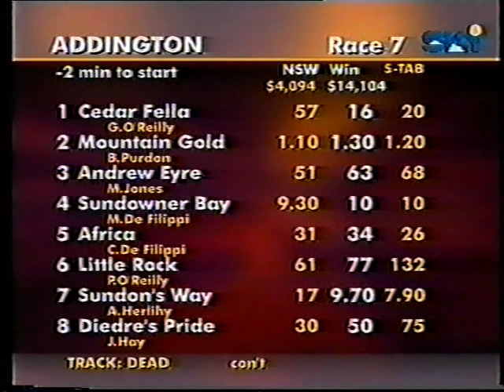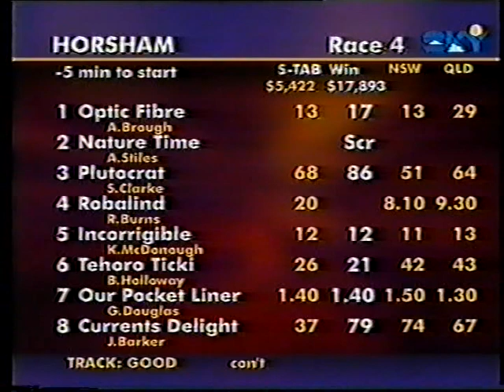1999 NZ Trotters FFA Addington Fri 12 Nov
Addington Harness NZ : Trotters FFA